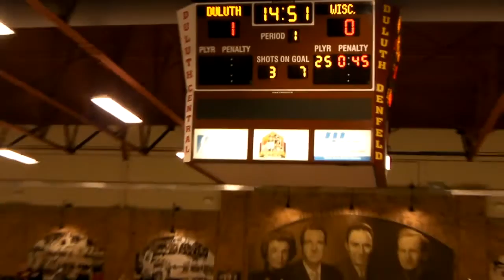Duluth Clydesdale's first home game, and...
Members of the SIJHL this is the Clydesdale's first home game at Heritage Arena on Sunday, October 3rd 2010. Local hockey legend Pat Francisco was honored with the Hockey Heritage Hero Award after the ceremonial "first" puck drop. Casey Eckman scores the first (home game) goal on the powerplay. And finally my niece Ava skating at Piedmont this past February in just her first full season of being on ice skates.